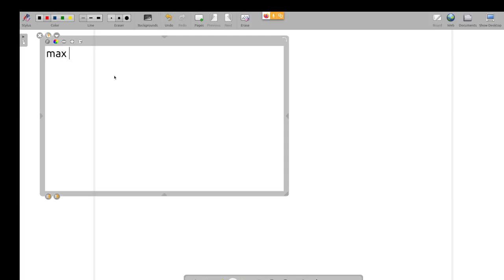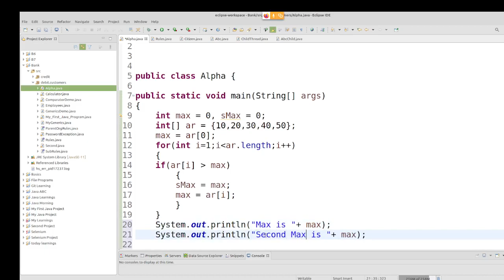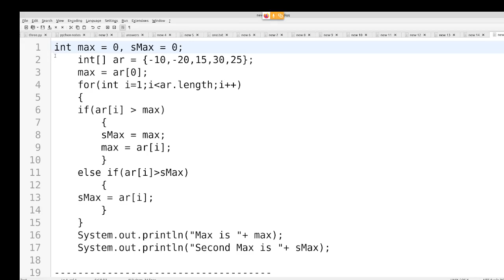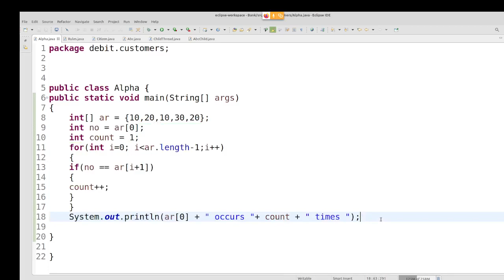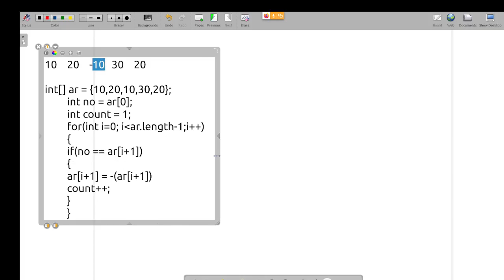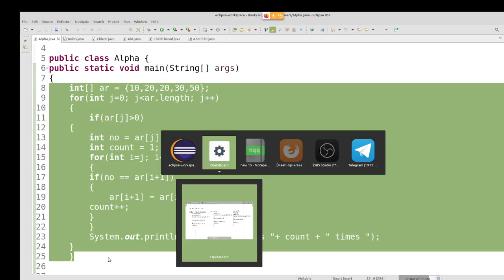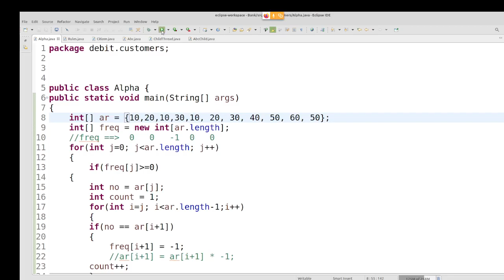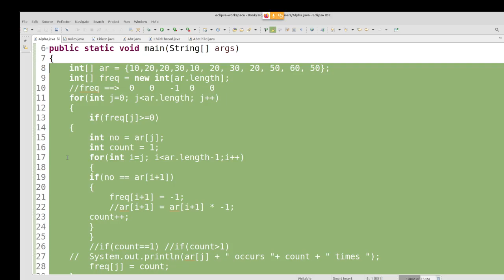Java in Tamil -Array Interview Programs- Second Max, Frequency of Elements-Muthuramalingam-Payilagam